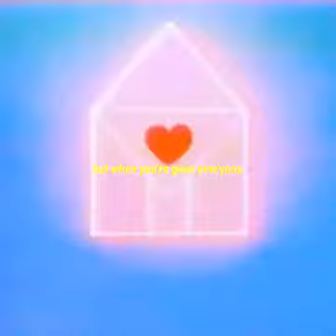mitchkmn - grown up (prod. 16preme)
🎵 Follow mitchkmn